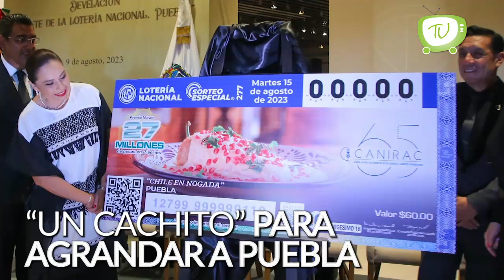Un "cachito" para agrandar a Puebla